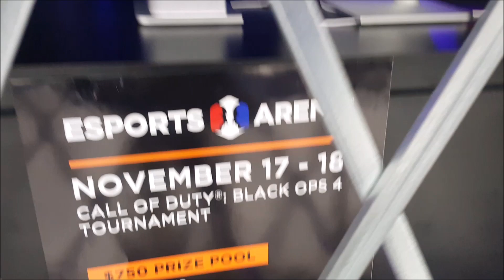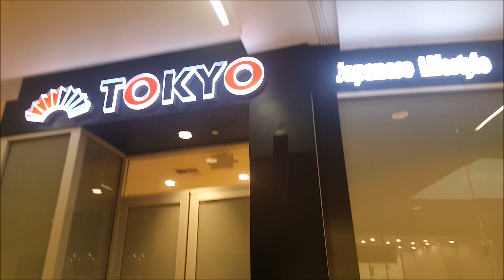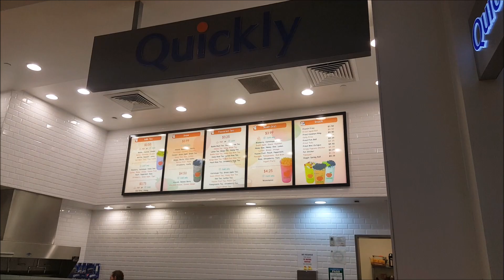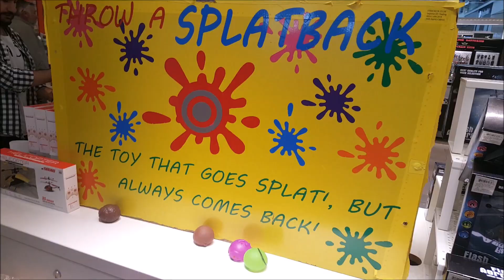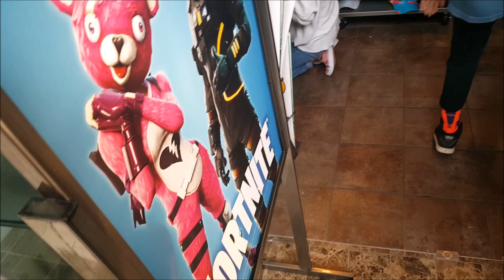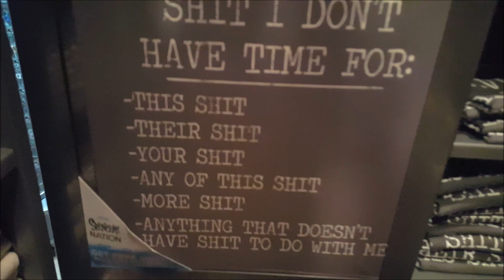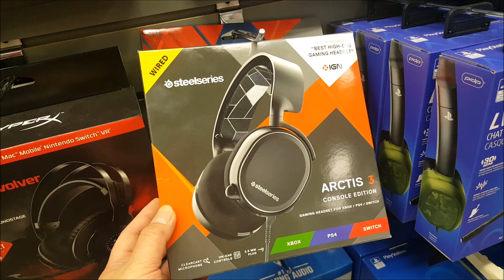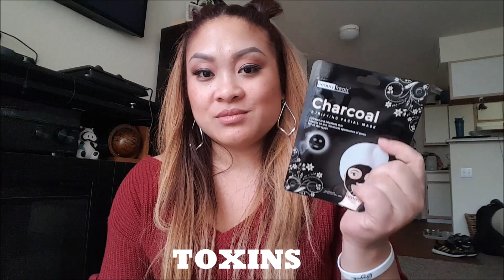Sundaze Family Time At The Mall | AngelsWorldTV Vlogs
Hey guys, this is a late post from mid November, before Thanksgiving. Just hanging out with my fam at the mall and browsing through since we barely come here much. Come join us for some fun food, stores and shop!

I also share some items I purchased at Daiso so enjoy a little haul as well towards the end of the vlog!